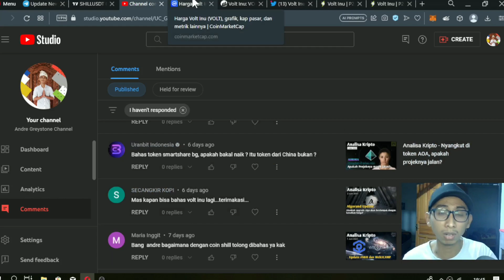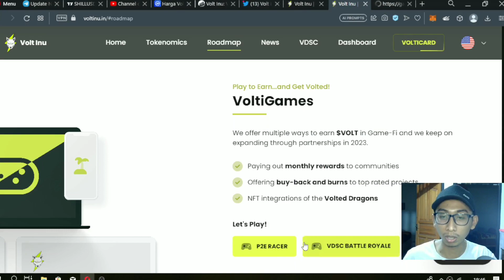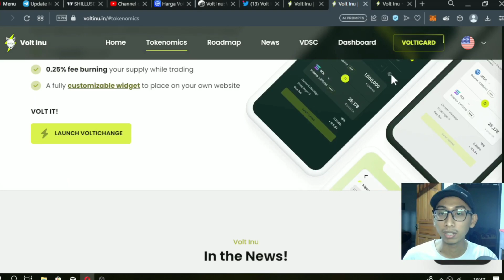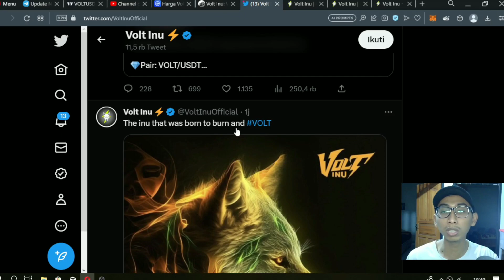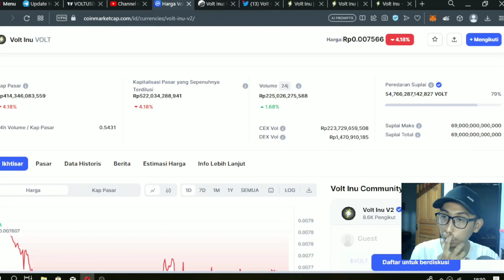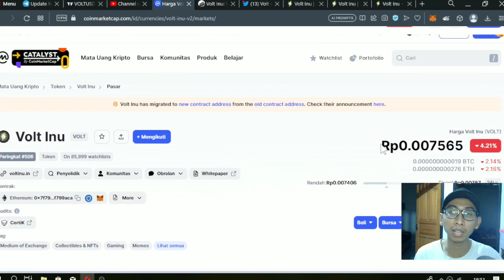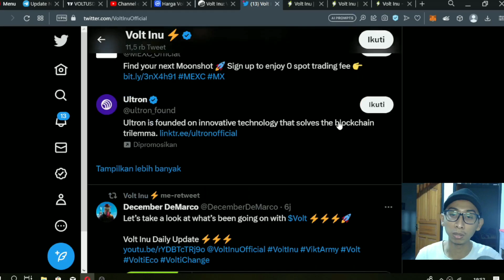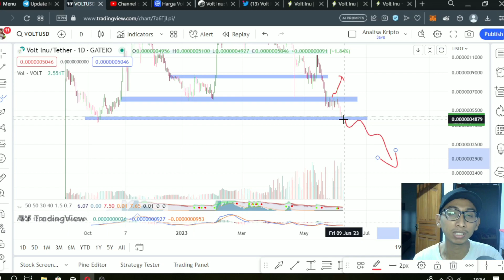Analisa Kripto - Volt Inu Menuju support terakhirnya? Apakah akan di Burn?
Referral : GREYSTONE

Semoga bermanfaat,

Best Regard,